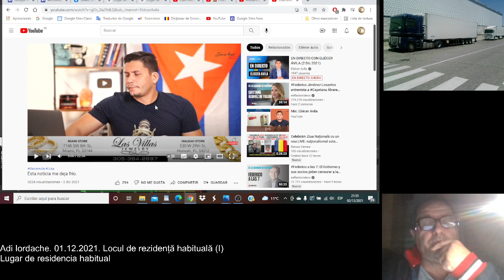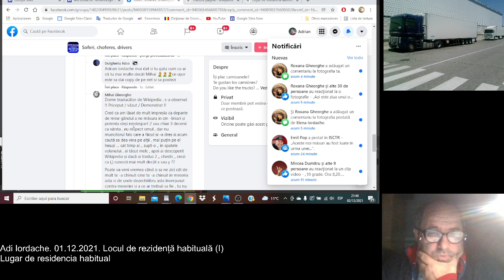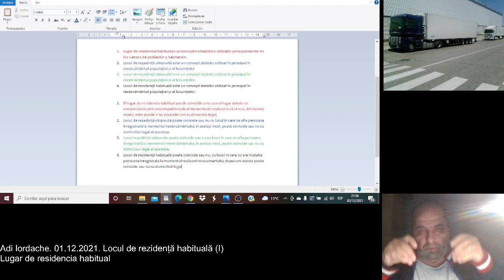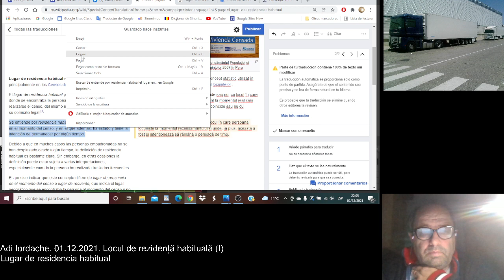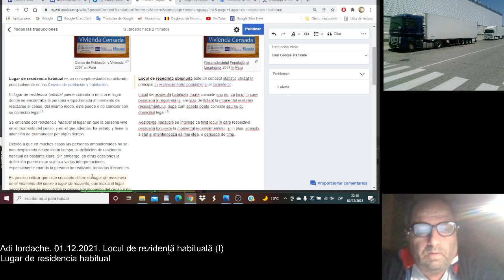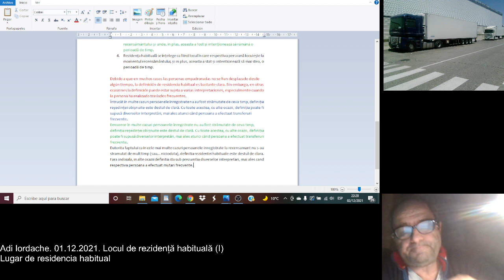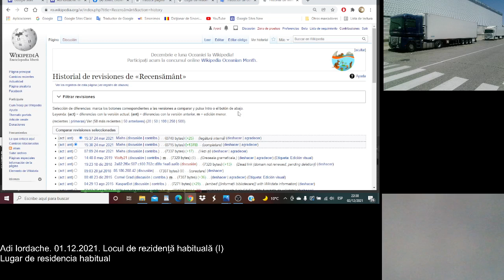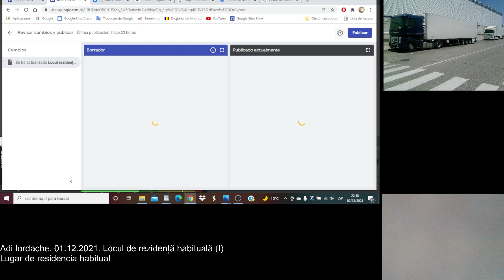Locul de rezidență habituală / Lugar de residencia habitual (I)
"Locul de rezidență habituală" este un concept extrem de important în toate aspectele vieții, dar mai ales în lumea celor care (ca acei "lucrători mobili" cărora "cultura populară" le păstrează denumirea de "șoferi de TIR")... ori se vântură (ei singuri), ori... sunt vânturați (de alții).
Existând în "Wikipedia în spaniolă" pagină cu conținut explicativ pentru acest concept, am folosit prilejul pentru a-i arăta unui coleg de profesie, și deodată cu el, atâtor altora care, ca și el, au folosit la adresa mea (cam) aceeași formula, de genul: "Ce ușor este sa dai copy de pe net si sa postezi", cât de "ușor" este să faci... această ne-retribuită muncă voluntară prin care aduci către concetățenii tăi informație de care există evidențe clare că ei nu dispun, și asta în timp ce ei fac... fac tot ce fac, sub numele de "muncă (mai mult sau mai puțin voluntară, dar...) retribuită.
El "lugar de residencia habitual" es un concepto sumamente importante en todos los aspectos de la vida, pero especialmente en el mundo de aquellos que (como esos "trabajadores móviles" a quienes "cultura popular" mantiene el nombre de "camioneros") ... o se trasladan (ellos mismos), o ... son empujados a traladarse (por otros), de un lugar a otro.
Como hay una página en la Wikipedia en español con contenido explicativo de este concepto, aproveché la oportunidad para mostrar a un companero de profesion, y al mismo tiempo con él, a tantos otros que, como él, usaron la misma fórmula hacia mi, diciendo: "Qué fácil es copiar de la red y publicar", demostrarle yo qué "fácil" es hacer ... este "trabajo voluntario no remunerado" (mediante el cual le llevas a tus conciudadanos información de la que hay pruebas claras de que lo hacen no tienen), y esto mientras ellos hacen ... todo lo que hacen, bajo el nombre de "trabajo (más o menos voluntario", pero ... retribuido.